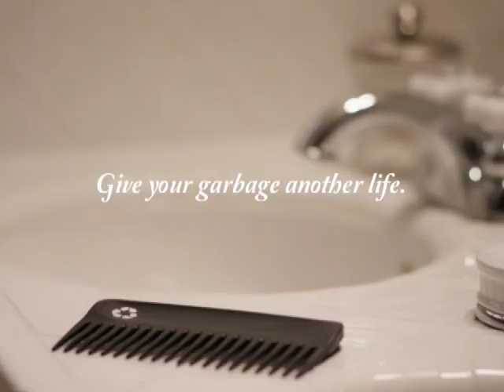The Cardinal Report // 5.28.15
The full episode of North Central College's athletics highlight show, "The Cardinal Report," originally airing May 28th, 2015.

Fresh off their trip to Canton, New York for the Outdoor National Championships, the North Central track and field teams reflect on an outstanding weekend. Between women's head coach Kari Kluckhohn, men's head coach Frank Gramarosso, and several athletes, it’s a jam-packed season finale.

Produced by Naperville Community Television.